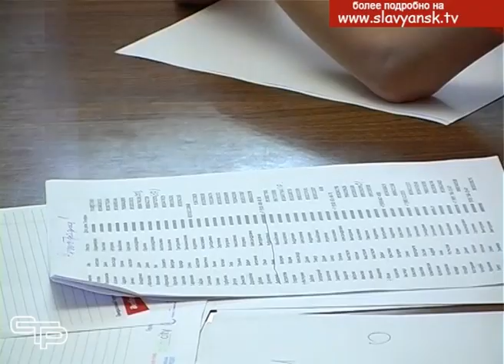Тотальный диктант написали 119 жителей нашего района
Раз в год для всех, кто умеет писать. Под таким девизом прошел в этом году Тотальный диктант. Этот общественный проект  проводится уже 16-й год подряд, и стал событием мирового масштаба. Его цель - показать, что быть грамотным важно для каждого человека; убедить, что заниматься русским языком нелегко, но увлекательно и полезно; объединить всех, кто умеет или хочет писать и говорить по-русски. В этом году тотальный диктант написали более 230 тысяч человек из 80 стран мира.